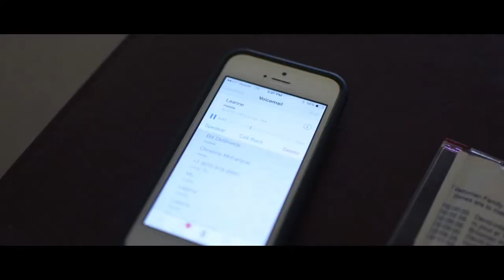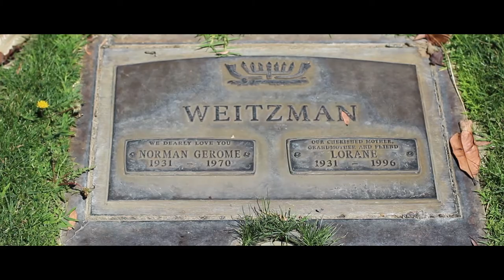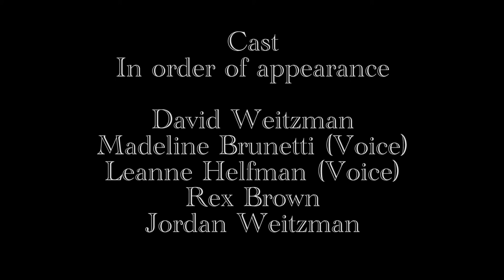Fix You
A film by Jordan Weitzman

Shot/Edited/Sound Designed by Scott Minard

Pt 3. (The cemetery scene) shot by Seannie Bryan

Cover of Fix You by Katy Carmichael